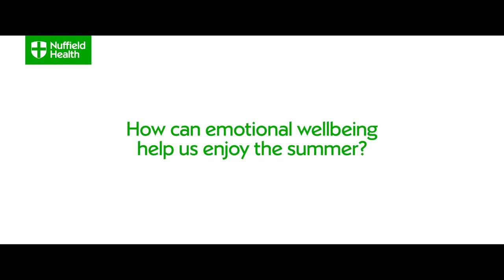What is Emotional Wellbeing? - Brendan Street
Brendan Street, Head of emotional wellbeing at Nuffield Health, explains how your emotional wellbeing can help you enjoy summer. Brendan talks about things like feeling anxious about going back to work after a holiday, or learning techniques to sleep better in the heat, and how you can improve your mental health to manage these things.